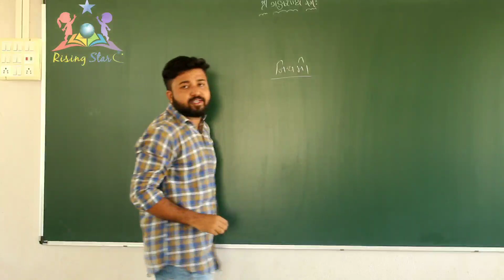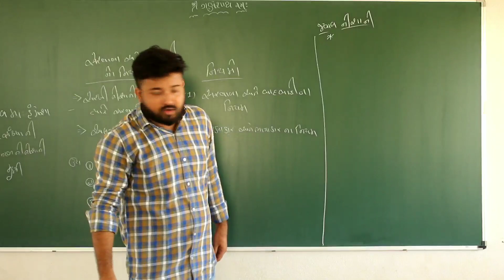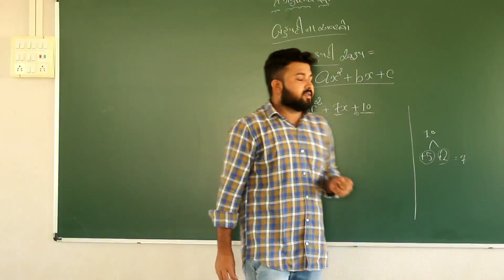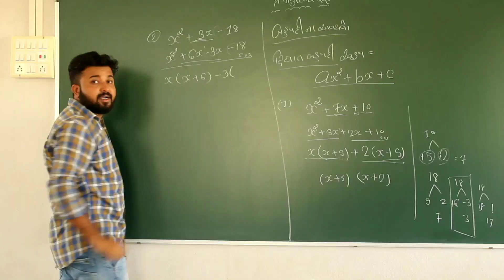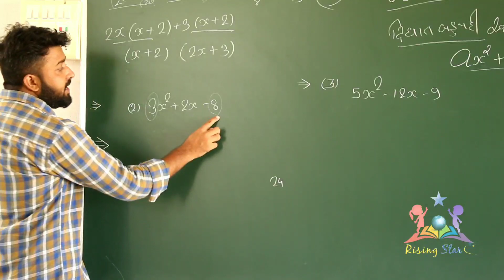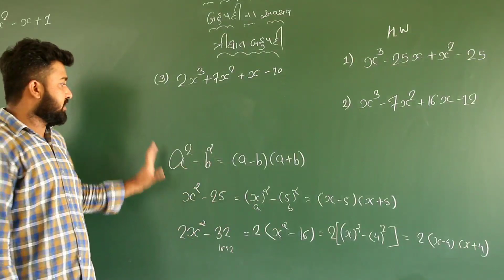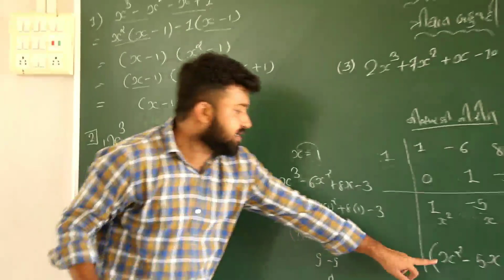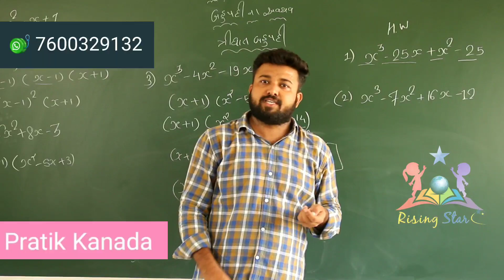ધોરણ-8,9,10 વિષય-ગણિત,પ્રકરણ-2(બહુપદીઓ), / Lecture-2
બહૂપદી ના અવયવો પાડવાની રીત, બહુપદી નું વિસ્તરણ,સરળ રીતે પાયાનું ગણિત